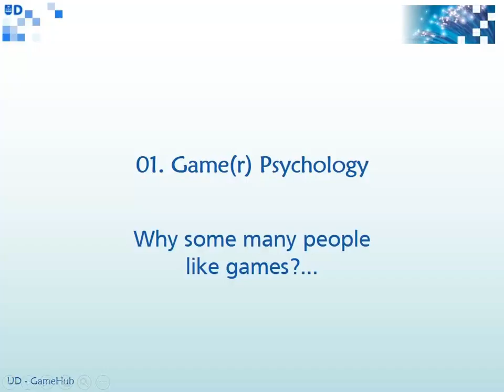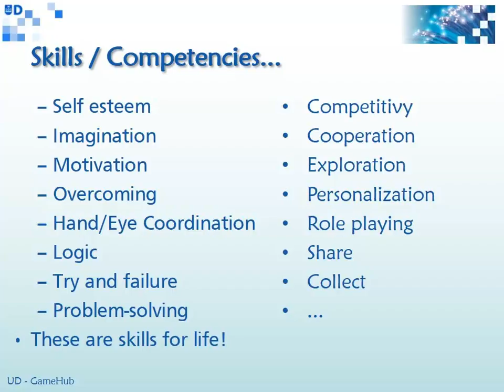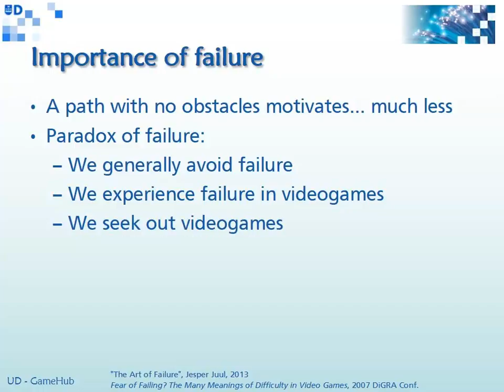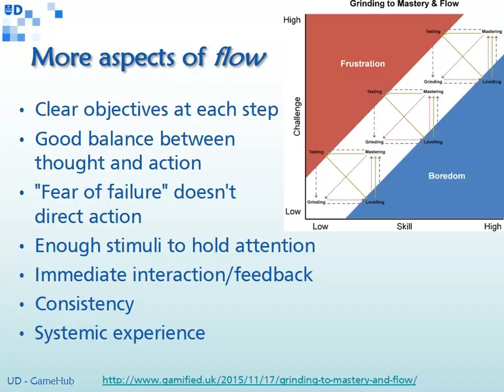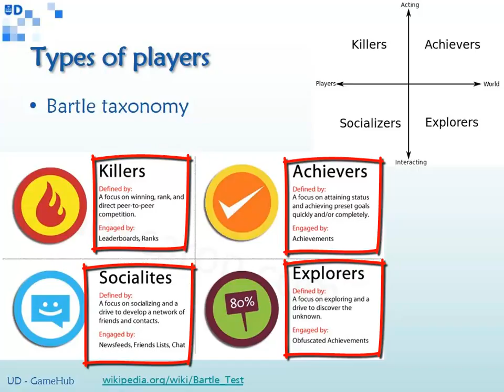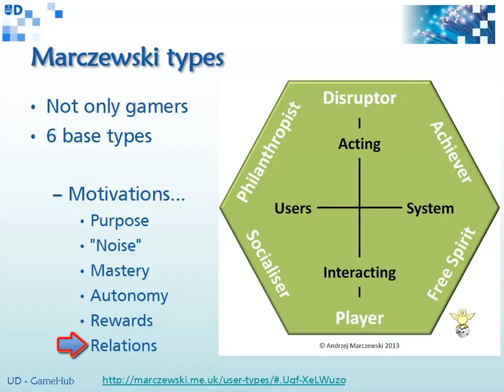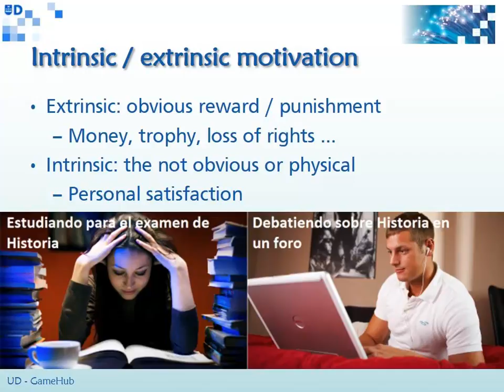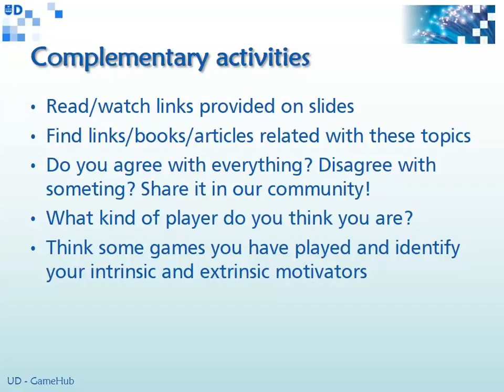GameHub01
Video of session 01 - Gamehub - Game Psychology